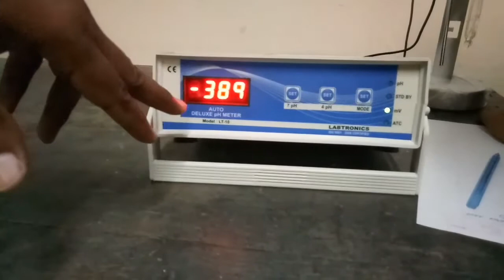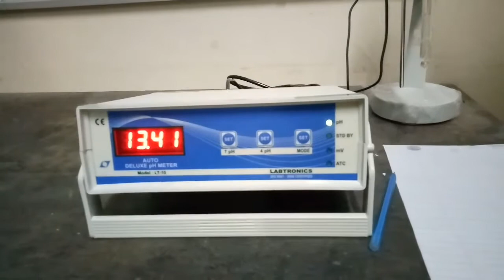pH meter test procedure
how to use pH meter and how buffer solution is prepared